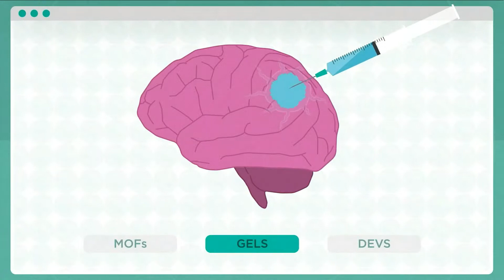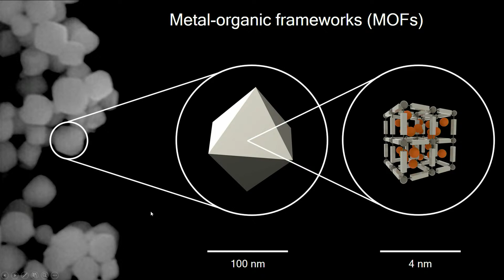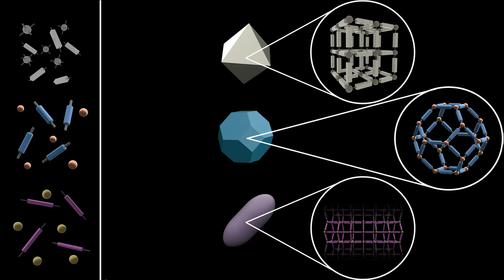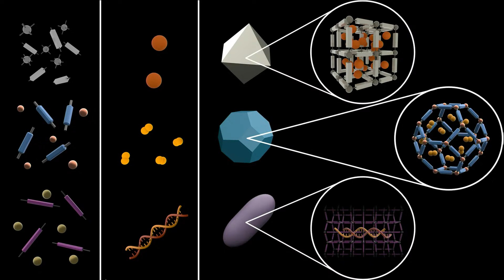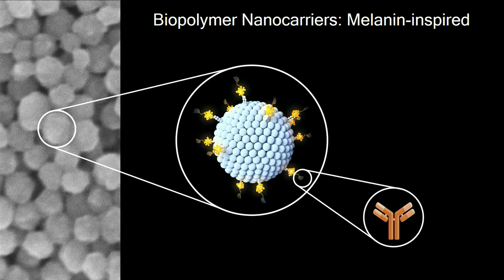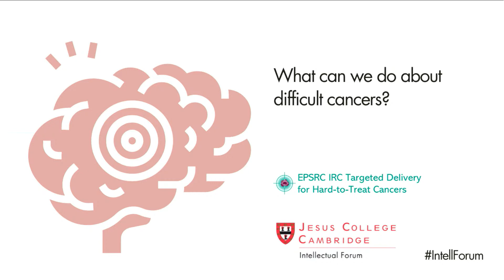What can we do about difficult cancers?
How can we use new advances in engineering and chemistry to tackle the most difficult to treat cancers?

This event brings together a neurosurgeon (Stephen Price), an engineer (Dr Ronan Daly) and chemists (Prof. Oren Scherman & Dr Ljiljana Fruk) to discuss the problems in delivering drugs to combat some of the most difficult to treat cancers, and how we can use new advances in engineering and chemistry to overcome them.

An event with the EPSRC IRC in Targeted Delivery for Hard-to-Treat Cancers.